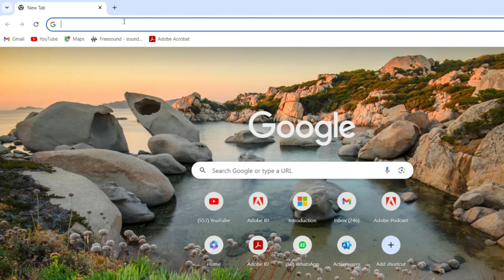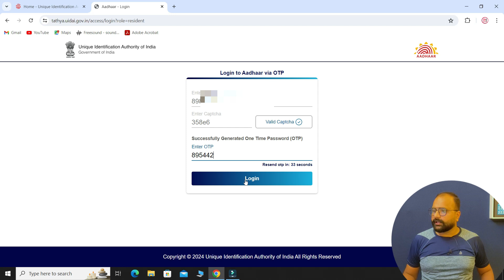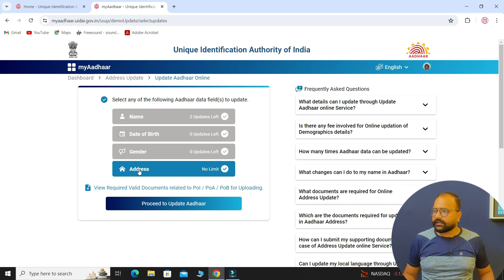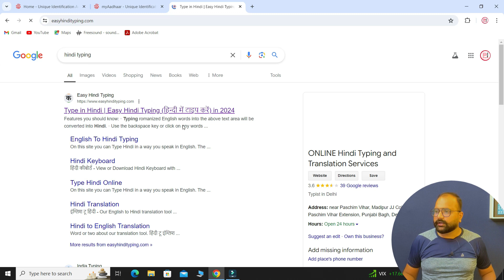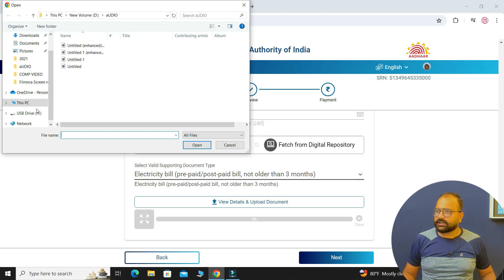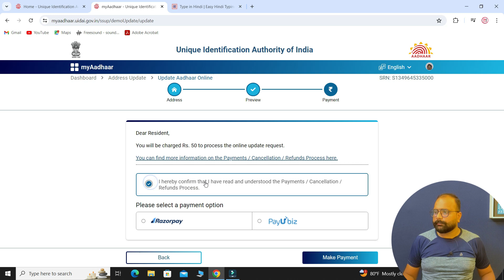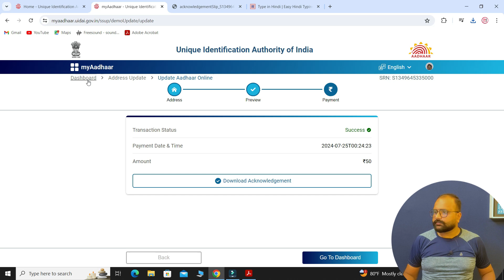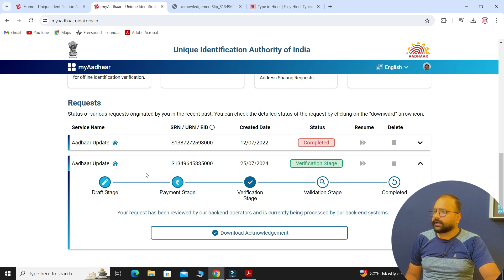How To Change Your Aadhar Card Address Online | Aadhar Card me Address Kaise Change Kare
About video:-
kisi bhi naye pate par aap jab shift hote ho to kai bar apko apne aadhar card me address change kaise kare wo bhi bina khai gaye ghar se ye sochte ho ,to isi par aaj ki hamri video hai jaha par apko mobile se aadhar card me address change karne ka compleate process batya gaya hai

Cover Topic:-
1) aadhar me address kaise change kare
2) ghar baithe mobile se aadhar card me address kaise change kare
3) aadhar card me C/O aur S/O kaise lagaye
4) aadhar card address change online

👉More Links:-